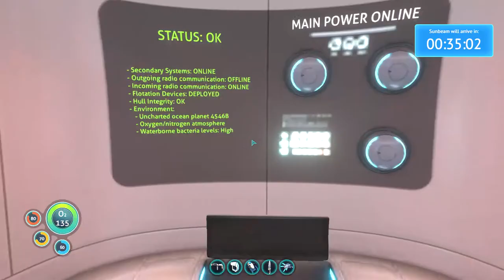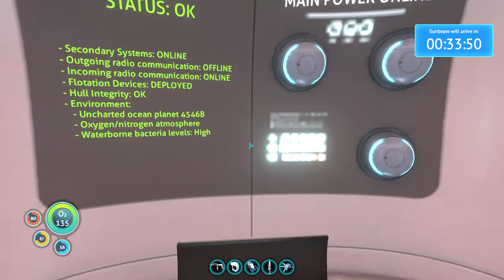Subnautica Ep8-The Seamoth